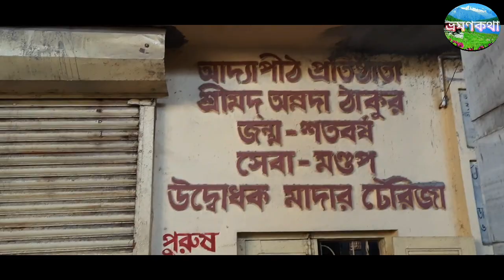Adyapeath Kalimandir | Adyapith Temple | আদ্যাপীঠ মন্দির দর্শন | Adya Maa | আদ্যাপীঠ প্রসাদ বিতরণ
প্রিয় বন্ধুরা ভ্রমণকথা চ্যানেলে আপনাকে স্বাগতম
আজকের এই ভিডিওটির মাধ্যমে আপনি জেনে নিতে পারবেন বর্তমানে মন্দির খোলার ও বন্ধের নির্দিষ্ট সময়
এছাড়াও মহাপ্রসাদ বিতরণ এর সমস্ত তথ্য |

           ভোগ আরতি প্রতিদিন সকাল ১০:৩০ মিনিট

(দুপুর ১২ টা হইতে বিকাল ০৩ বাদে) এই সকল তিথিতে আদিষ্ট মন্দির সারা দিন খোলা থাকে

১৮ এপ্রিল(০৫ বৈশাখ) থেকে ১৫ অগাস্ট(৩০ শ্রাবণ) ভোর ০৪ টা ও সন্ধ্যা  ০৭ আরতি হয় |
এবং
১৭ অগাস্ট(৩২ শ্রাবণ) থেকে ১১ ডিসেম্বর(২৫ অগ্রহায়ণ) ভোর ০৪ : ৩০ মিনিট ও সন্ধ্যা ০৬ : ৩০ মিনিট আরতি হয় |

১৬ ডিসেম্বর(৩০ অগ্রহায়ণ) থেকে ০৭ ফেব্রুয়ারী(২৪ মাঘ) ভোর ০৫ টা ও সন্ধ্যা ০৬ : ৩০ মিনিট

১৩ ফেব্রুয়ারী(৩০ মাঘ) থেকে ০৯ মার্চ(২৪ফাগুন) ভোর ০৪ : ৩০ মিনিট ও সন্ধ্যা ০৬ ৩০ মিনিট |

১৪ মার্চ(২৯ ফাগুন) থেকে ১৪ এপ্রিল(৩১ চৈত্র) ভোর ০৪ : ৩০ মিনিট ও সন্ধ্যা  ০৭ টা

ধন্যবাদ বন্ধুরা ভালো থাকবেন সুস্থ থাকবেন |